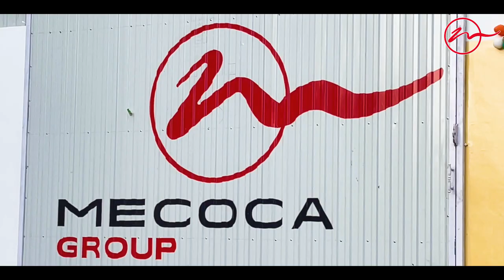MECOCA ICE CREAM | ICE BAY | FOOD | KERALA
MECOCA ICE CREAM, ICE BAY
EVERY ICECREAM RELATED PRODUCT IN VARIOUS FLAVOURS